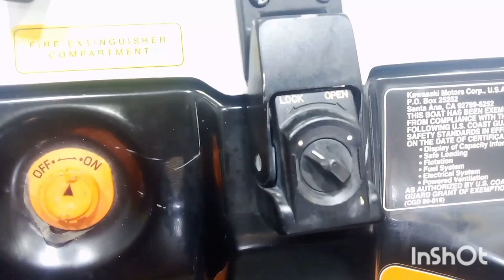Kawasaki SX-R 1500 oil change service k Tamilgarage